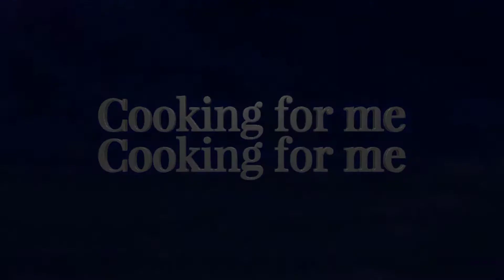Shinwari Special Chicken White Karhai Recipe by cooking for me...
Assalam o Aliakum. m aj ap ke lie Jo recipe lai hn vo hy shinwari Special Chicken White Karhai so simple and easy recipe ye hm bnaengy homemade Spices se so plz go and watch my video...
jazakALLAH
cooking for me